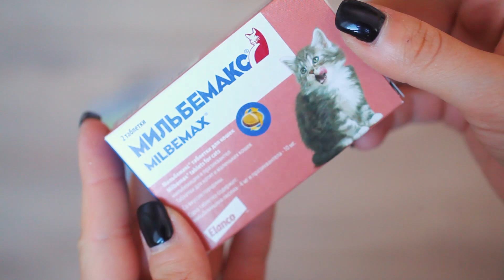КАКИЕ ВЕЩИ КУПИТЬ КОТЕНКУ? КОТЕНОК В ДОМЕ - ПОКУПКИ ДЛЯ КОТЕНКА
Вы мечтали, мечтали, и наконец, мечта сбылась! У вас будет котенок! Но к приезду нового члена семьи нужно хорошенько подготовиться. Сегодня мы расскажем, какие вещи нужно купить перед тем, как приводить в дом нового жильца:)

Только на нашем канале смешные видео с животными, полезные советы и лайфхаки, покупки в зоомагазине и обзоры кормов!